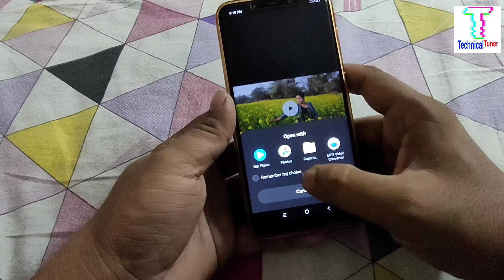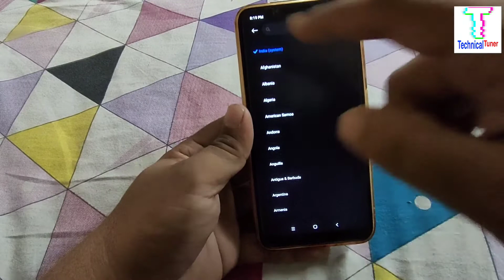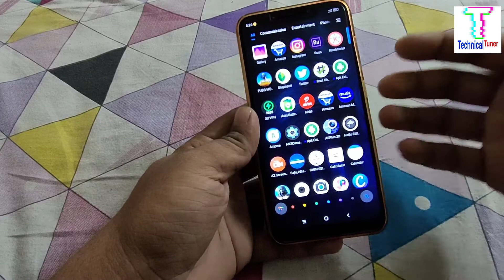Fix MI VIDEO application not showing | POCO F1 MIUI 12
after poco f1 miui 12 update mi video app not working or showing so here you can fix mi video application not showing after poco f1 miui 12. kindly Subscribe, Like, Comment and hit the notification bell Icon. Thanks a lot.